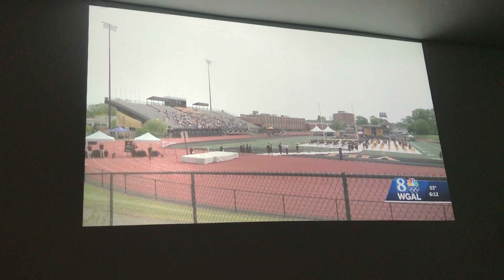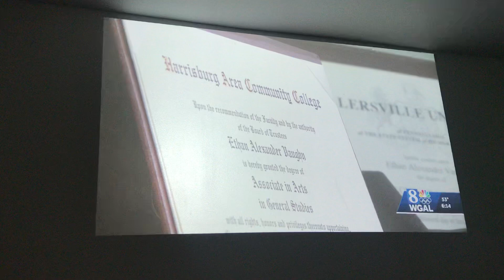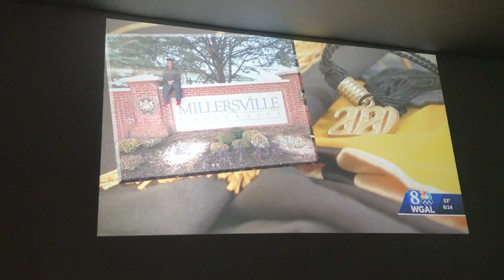Ethan Poetic Featured in WGAL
Ethan Poetic is Interviewed by Barbara Barr of WGAL.
Jordan Steffy of Attollo helped me overcome adversities by turning them into my advantage.

I’m a two time college graduate of Harrisburg Area Community College and Millersville University. Speech Communications minor broadcasting and media.